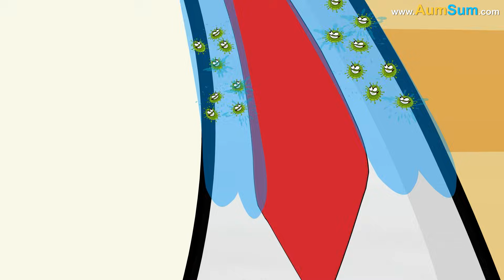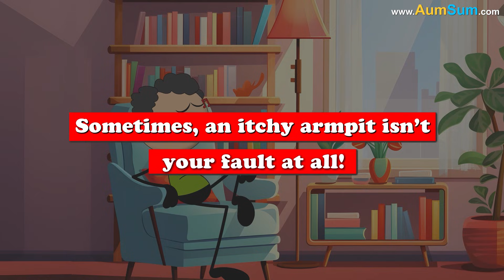Why do our Armpits Itch?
Have you ever been sitting in class or playing outside when suddenly - scratch, scratch - your armpit starts itching like crazy? You try to ignore it, but nope! It just keeps getting worse until you finally give in and start scratching like a monkey. But why does this even happen? Let’s take a fun, itchy dive into the world of armpits!

First things first - your armpits are special. They have sensitive skin that is different from the rest of your body. The skin there is thinner and folds over itself, which makes it a perfect spot for things like sweat, bacteria, and irritation. When something bothers your armpit skin, your body sends an "itchy" signal to your brain, and that’s when the scratching begins!

Your armpits have a lot of sweat glands. These glands release sweat when you’re hot, nervous, or running around like a superhero. But sweat doesn’t just disappear - it mixes with bacteria that naturally live on your skin. Normally, these bacteria don’t cause any harm, but sometimes they throw a little "stinky" party under your arms. This can make your skin feel irritated and itchy!

Do you use deodorant? Many kids start using it as they get older to keep their armpits smelling fresh. But here’s the thing - some deodorants have strong chemicals or fragrances that your skin doesn’t like. If you’ve ever put on deodorant and felt a sudden itchy attack, your skin might be trying to tell you, “Hey! I don’t like this stuff!”

Ever noticed your skin feeling dry and flaky during winter? Well, guess what? Your armpits can get dry too! When your skin doesn’t have enough moisture, it can start feeling itchy, tight, or even a little rough. This is especially common if you take hot showers or use harsh soaps that wash away your skin’s natural oils.

Believe it or not, your clothes can also be troublemakers. Some fabrics, like wool or polyester, don’t let your skin breathe. When your armpits feel trapped and sweaty, they might decide to protest by becoming itchy! Loose, cotton shirts are usually the best way to keep your underarms happy.

As you grow older, your armpits will start growing hair. This hair helps trap sweat, which can sometimes make things itchier, especially when it first starts growing. If someone shaves their armpits, they might also feel itchy because of tiny hairs poking back through the skin like little needles. Ouch!

Sometimes, an itchy armpit isn’t your fault at all! If a mosquito decides to snack on you, or if you accidentally brush against a plant like poison ivy, your skin might react by turning red, bumpy, and super itchy. If that happens, it’s best to wash your skin gently and tell an adult if it gets worse.

Now that we know why armpits itch, let’s talk about how to stop it:

Stay clean! Wash your armpits daily with mild soap and warm water to keep bacteria and sweat away.
Use gentle deodorants. If one brand makes you itchy, try another that’s made for sensitive skin.
Wear comfy clothes. Stick to soft, breathable fabrics like cotton.
Moisturize if needed. If your armpits feel dry, use a gentle lotion to keep them happy.
Avoid scratching! Scratching can make things worse. Try patting or rubbing your skin gently instead.

Even though itchy armpits can be annoying, they’re also a sign that your body is working! Your skin, sweat glands, and nerves are all doing their jobs to protect you. So, the next time your armpits start itching, instead of getting frustrated, just smile and say, “Alright, armpits, I get it. Time to take care of you!”